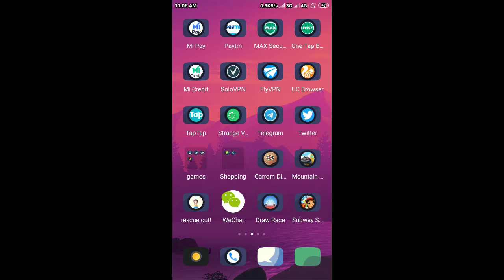PUBG mobile kr new vpn trick // free medal par day login in Japan server